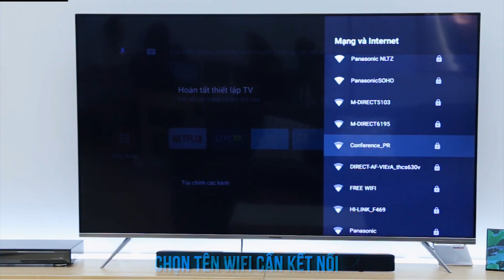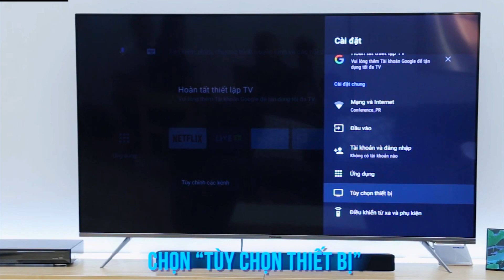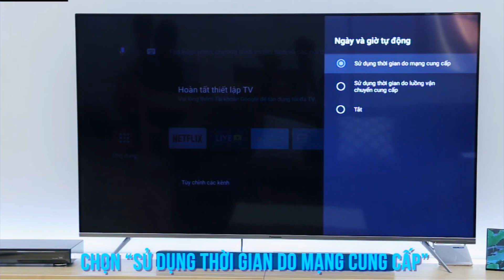Hướng dẫn kết nối wifi Tivi Panasonic android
Tìm hiểu thêm các dòng tivi Panasonic tại